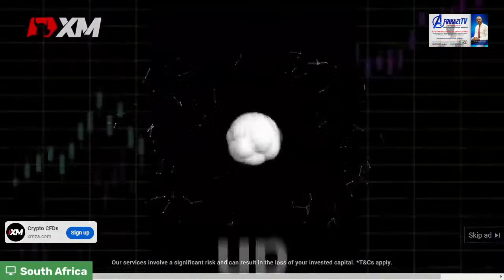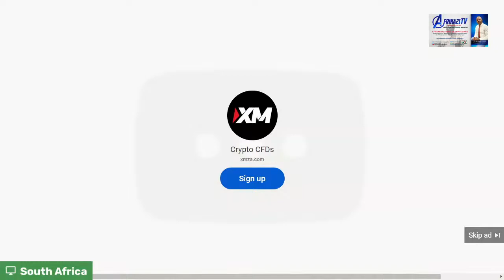GTKI SAINT DENIS. MAYELE YA MOKILI EZALI BOZOBA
MEDITONS LA BONNE MELODIE AVEC GTKI ST.DENIS